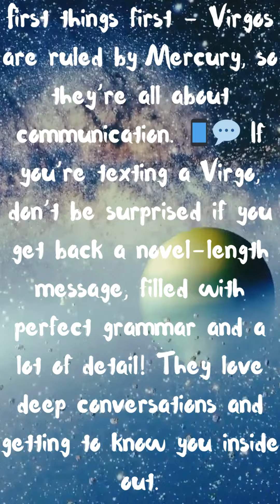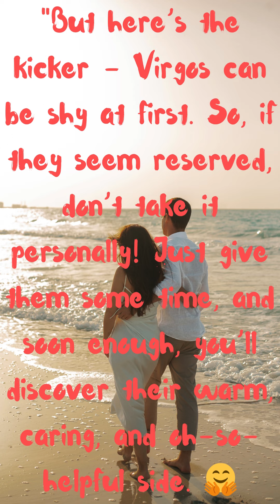Dating a Virgo: The Ultimate Guide to Understanding Their Mysterious Side!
Virgo, an earth sign ruled by Mercury, is known for its practicality, attention to detail, and analytical nature. People born under this sign (August 23 - September 22) are often perfectionists who thrive on organization and self-improvement. Virgos are highly reliable, intelligent, and have a deep desire to help others, often seeking balance and order in their lives. This sign values precision and can be seen as humble yet hardworking, making them excellent problem solvers and great friends.

Perfect for those seeking structure and a grounded approach to life!